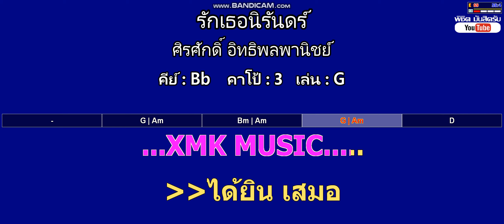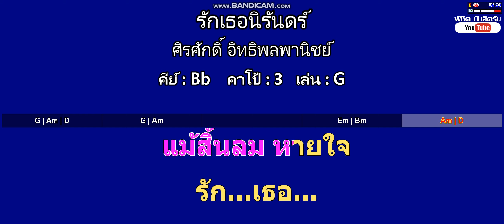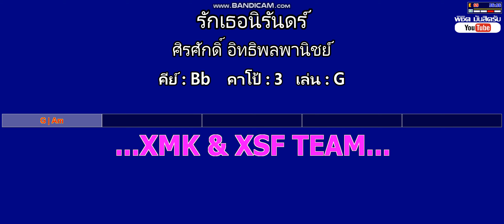รักเธอนิรันดร์ - ศิรศักดิ์ อิทธิพลพานิชย์ ( MIDI คาราโอเกะ คอร์ดง่ายๆ ) คีย์ Bb Capo : 3 เล่น G